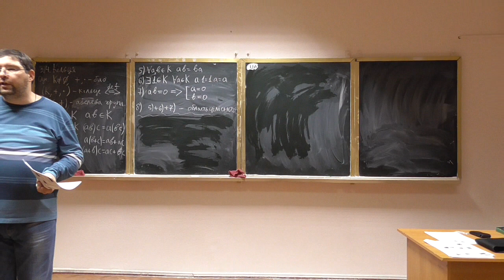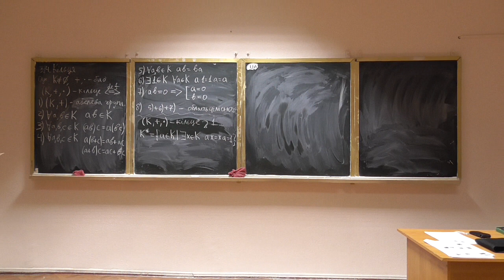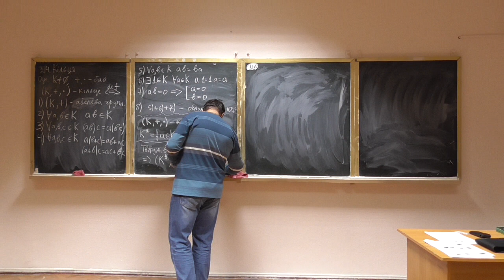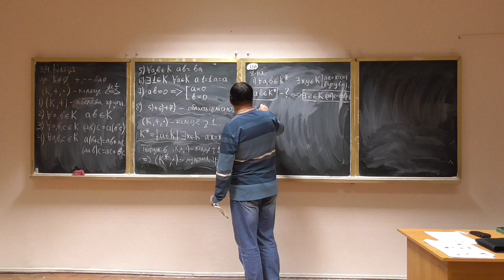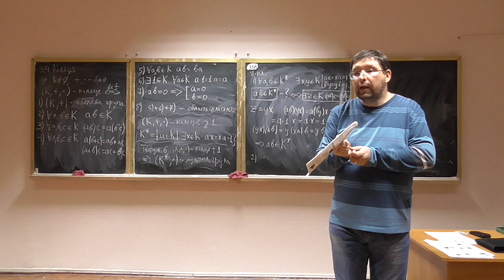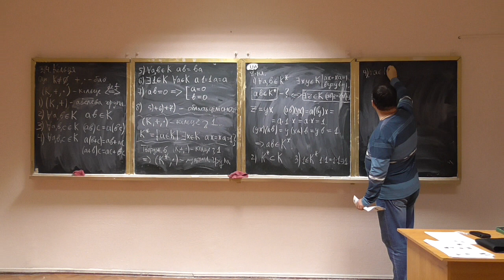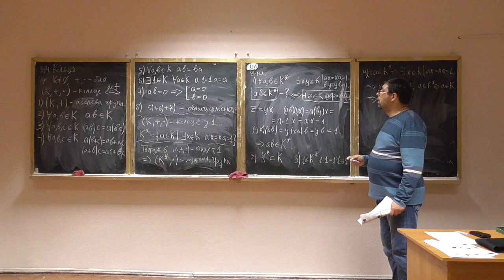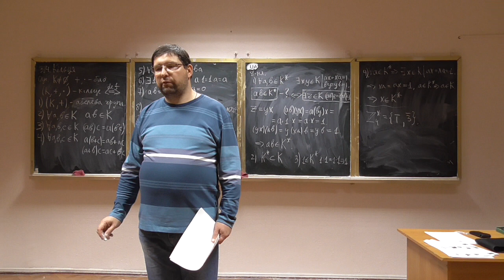Алгебра та геометрія 15-5: мультиплікативна група кільця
Розглянуто такі питання:
-- мультиплікативна група кільця: означення, структура.